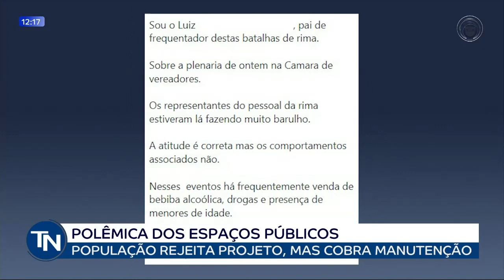22-08-23 Para vereadora, Programa Vida Saudável impacta diretamente a população